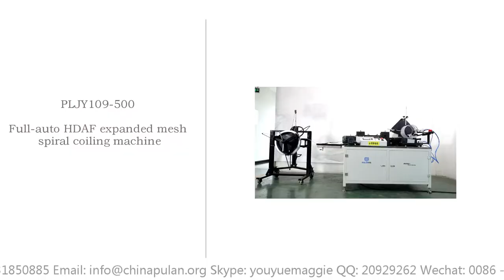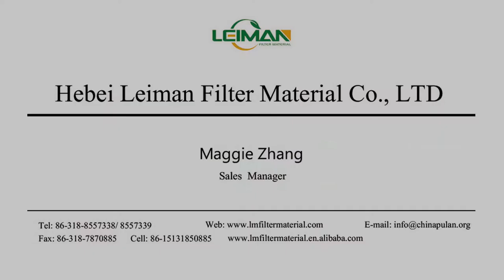PLJY109-500 HDAF expaned mesh spiral coiling machine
This machine is suitable for coiling machine in automotive air filter and external protective net diamond.